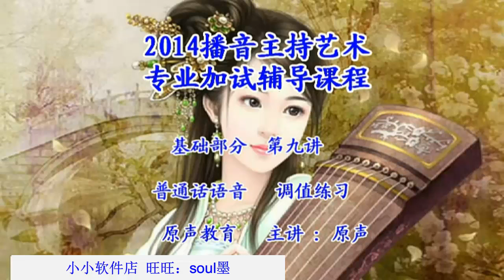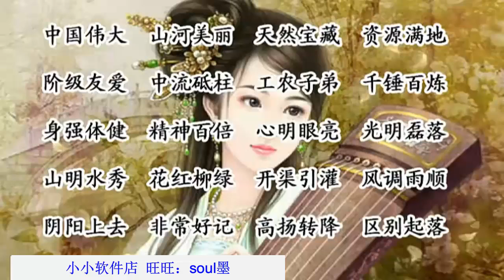播音主持 基础课程 第9讲 普通话语音 调值训练指导